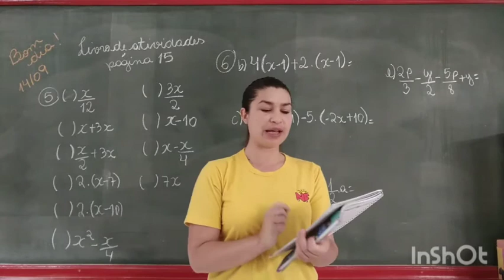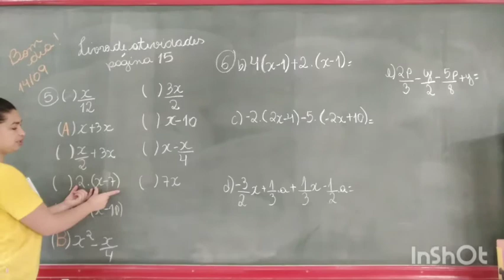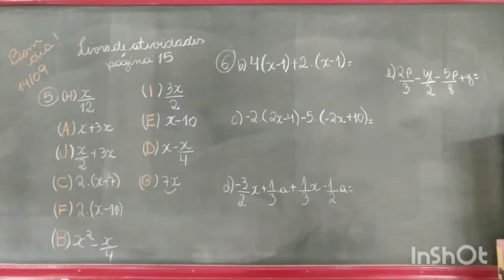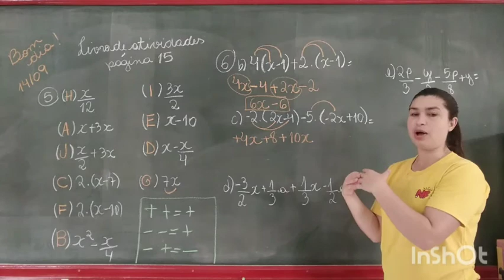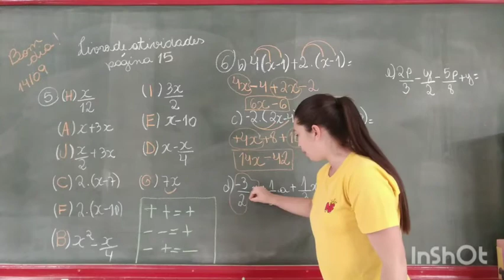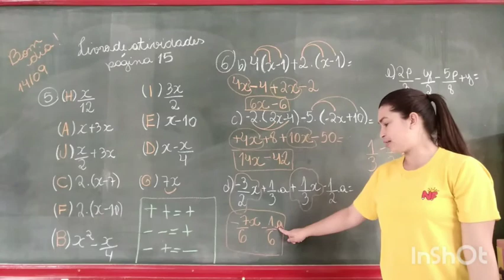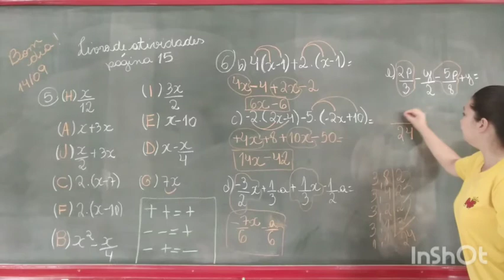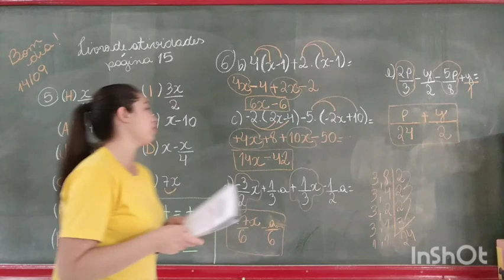MATEMÁTICA 7° ano.